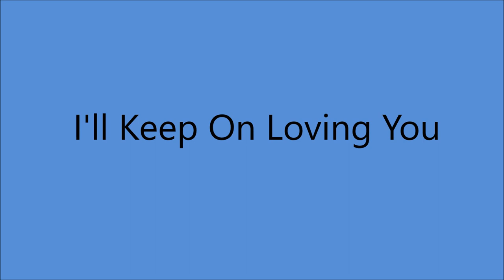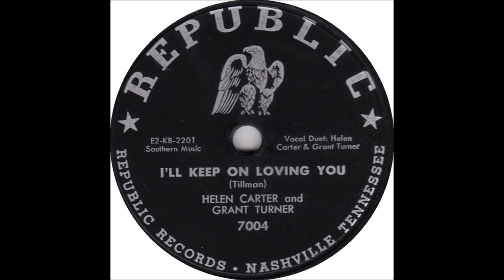Helen Carter and Grant Turner - I'll Keep On Loving You [c.1951].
1st Recorded 14 September 1938 by Cliff Bruner's Texas Wanderers

Issued on  Republic 7004 B [1952]

Recorded Circa  1951  Tennessee Recording Studio, 4th. Ave., Nashville, TN -
Helen Carter [vcl duet/vcl refrain], Grant Turner [vcl duet/vcl solo],
Del Wood [piano]   others unknown

HELEN CARTER
Helen Performed from 1937 to 1998
 Master of Accordion, Guitar and Mandolin

GRANT TURNER
Born Jesse Granderson Turner in Baird, TX  [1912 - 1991]
1975 Country Disc Jockey Hall of Fame
1st Announcer or Disc Jockey
Elected to Country Music Hall of Fame [1981]
Radio Host of the Grand Ole Opry   1945 to 1991